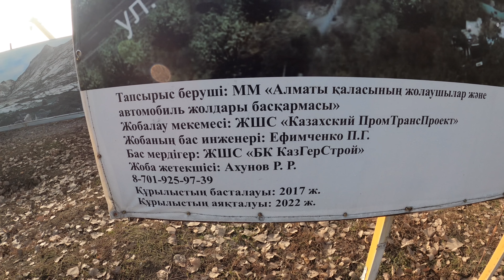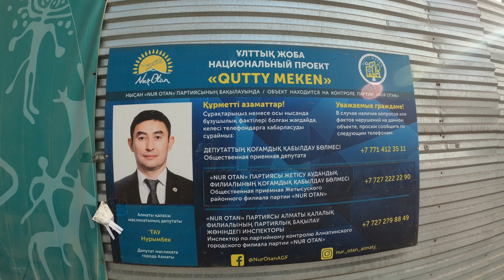Проспект Сейфуллина. Развязка на Сейфуллина Жансугурова. Алматы, Казахстан, 2021. (21 серия)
Как выглядит проспект Сейфуллина? Строится новая развязка на Сейфуллина Жансугурова? На каком этапе строительство развязки? Будут тоннели? Что находится вдоль Сейфуллина? Сквер имени Сейфуллина? Парк имени Сакена Сейфуллина? Добро пожаловать на прогулку по городу Алматы с Алимбек Улан.

Таймкоды:
00:00 Начало.
10:17 Новая развязка.
22:20 Сквер.
23:41 Парк.